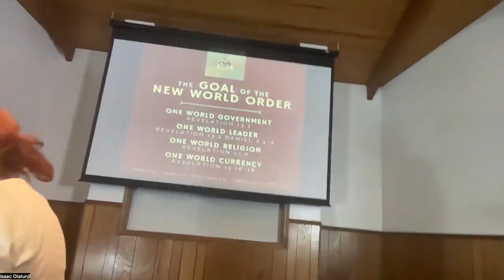Final Events! Study in Revelation 21